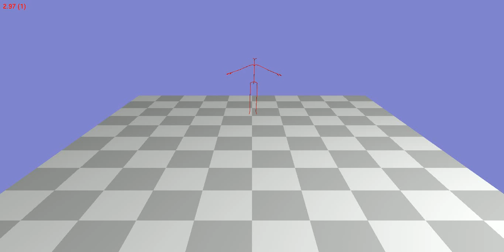Animation 132_22